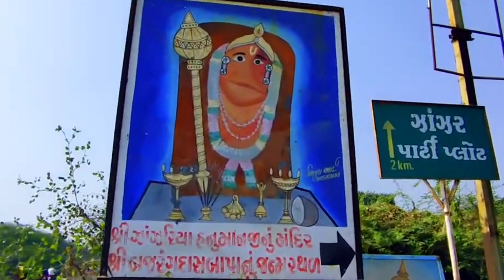ઝાંઝરીયા હનુમાનજી || Zanzariya Hanuman Temple BHAVNAGAR || spurn itihas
Hello friends zanzaria Hanumanji Temple is one of the famous Hanuman Temples in Bhavnagar..This temple is located in Adhewada village.This place is more than 700 years old..and is the birth place of Bajrang Das Bapa..
Your Queries👇🏻👇🏻
ઝાંઝરીયા હનુમાનજી ઇતિહાસ || bhavnagar zanzariya | jhanjhariya hanumanji temple
બાપા સીતારામ નું જન્મ સ્થળ - ઝાંઝરીયા હનુમાન | Zanzariya Hanumanji Temple History Adhevada Bhavnagar
Zanzariya hanumanji Mandir Bhavnagar|ઝાંઝરિયા હનુમાનજી મંદિર અધેવાડા|બજરંગદાસ બાપા જન્મ સ્થાન
Zanzarya Hanuman ji bhavnagar
Zanzarya Hanuman chalisa
Zanzarya Hanuman mandir
Janjariya Hanuman ji bhavnagar
Janjariya Hanuman mandir
Janjariya Hanuman adgewada
Janjariya Hanuman itihas
Jajarya hanumanji
Bajrang das bapa janm sthal
Bajrang bapa janm bhumi
Bajrang das bapa zanzariya
Bajrang bapa nu gaam
sarangpur vala hanuman dada nu mandir || Shree KasthBhanjandev Hanumanji Mandir Salangpur Darshan

Other Searches my Audience Seeding 👇🏻
Jajarya hanumanji temple
Zanzaria hanumanji
Hanuman ji mandir
Hanuman ji zanzariya
Janjariya hanumanji adhewada bhavnagar

ઝાંઝરીયા હનુમાન મંદિર અધેવાડા ભાવનગર zanzariya hunuman mandir adhewada Bhavnagar
भारत के प्रसिद्ध 16 हनुमान मंदिर Famous 16 Hanuman Temple of India
બનાસકાંઠાના ગેળાનું હનુમાનજી શ્રીફળ મંદિર ।। First Visit Hanuman Temple Gela ।। Gujarat Tour
Hanuman ji has a very deep connection with Lord Jagannath
Hanuman Ji Did This To Jagannath Dham Temple

India s First Oldest Jyotirlinga Somnath Temple

Bhaguda Mogal Dham Mogal Temple

Girnar Hills Girnar Ropeway  Junagadh Gujarat

Bajrangdas Bapa Bagdana Dham Bagdana Temple Food

सारंगपुर श्री कष्टभंजन हनुमानजी मंदिर  खाना पीना रहना सब Free salangpur 2023 New

Palitana Mountain Jain Tirth Vlog 20  પાલીતાણા શેત્રુંજય ડુંગર જુઓ ફૂલ વિડીયો 203

Chotila Temple Steps Chotila Mandir Darshan  Chotila Temple History in Gujarati

Dwarka Mandir Darshan  Dwarka Tourist Attraction  Dwarka Temple History

રણુજા મંદીર  રામદેવરા રાજસ્થાન

 Ranuja mandir history

Mari Najare Gujarat  Saputara  Dang District  મારી નજરે ગુજરાત  સાપુતારા  ડાંગ

travel plan for Ahmedabad  Tourist places, food, hotel, budget

गुजरात भारत का एक अमीर राज्य  Amazing Facts About Gujarat

Gujrat travel vlog

Gujrat vlogs

Vlogs video

Travel video

Gujrati vlog

Gujrat tuar